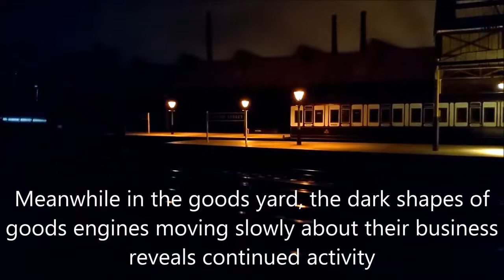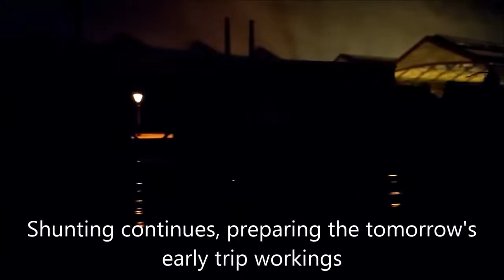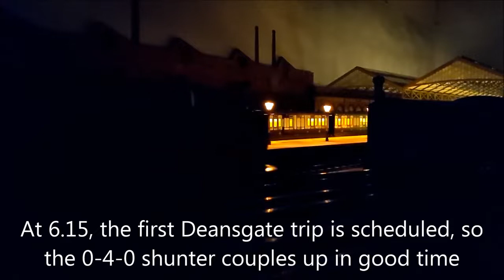Crook street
Crook Street - at night